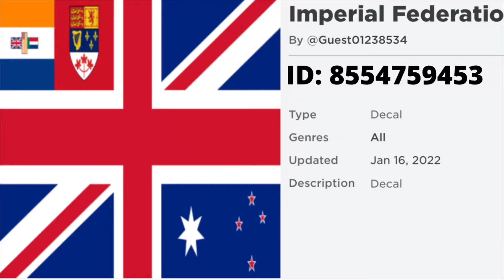British Imperial Federation Roblox ID Flags